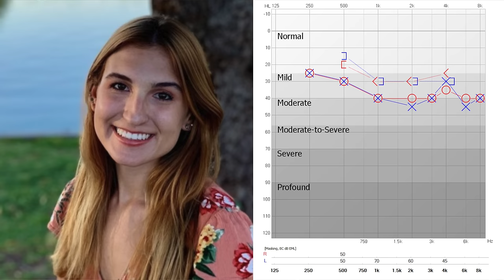Costco Hearing Aid Centers - Good or Bad idea? | The Dr. Cliff Show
Is purchasing hearing aids from Costco Hearing Centers a good idea after the Kirkland Signature 10.0Ts (KS 10s) were discontinued due to reliability issues?